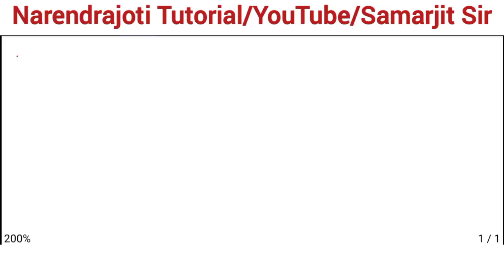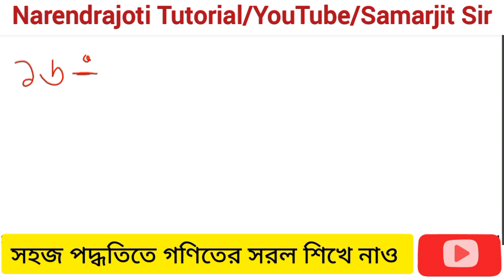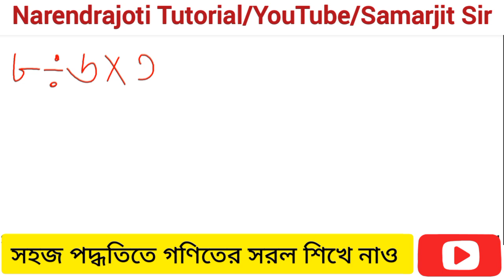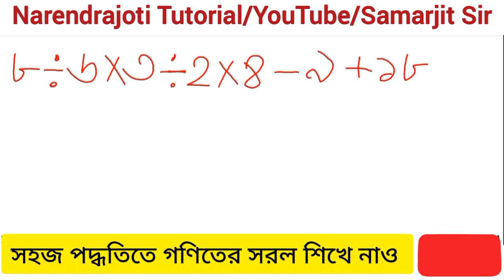🔴সরল কর-সহজ পদ্ধতিতে-Admission Test Preparation For Class-2,3,4,5/Simplify